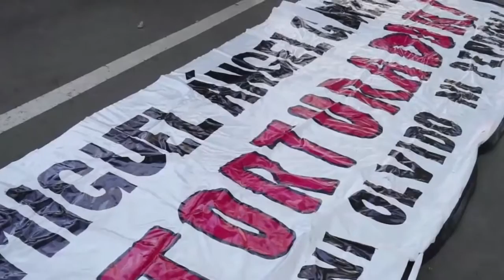inici judici quatre camins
resum de les primeres declaracions dels imputats de les tortures a quatre camins